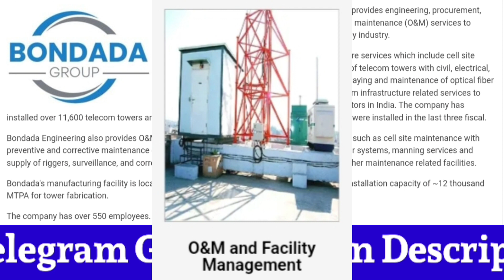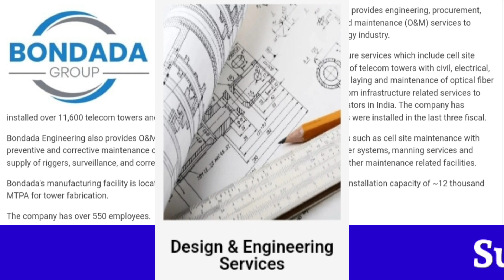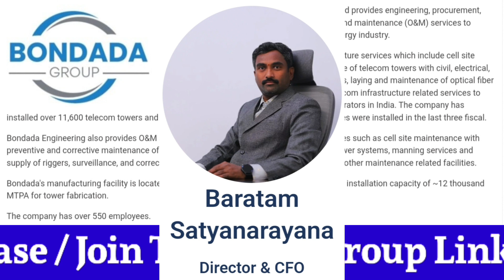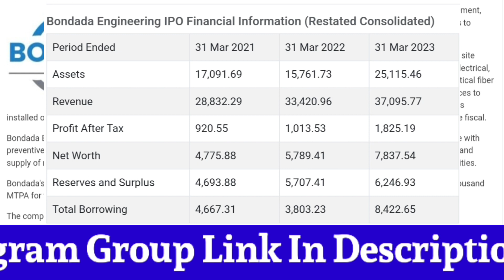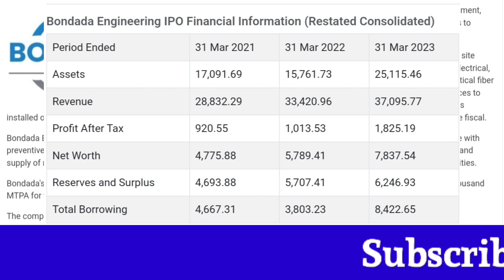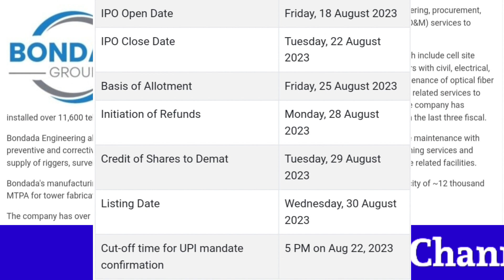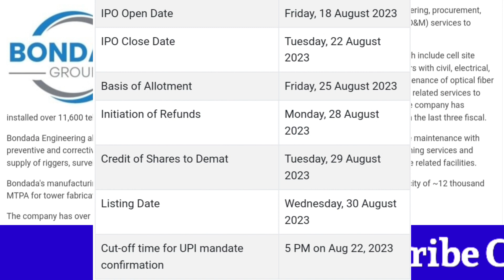Bondada Engineering IPO Anil singhvi | Bondada Engineering IPO Review/details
Bondada Engineering ltd review,
Bondada Engineering listing day strategy,
Bondada Engineering ipo listing,,
Bondada Engineering anil singhvi,

Bondada Engineering IPO Detailed Analysis/ Good or Bad ?/Bondada Engineering ipo gmp,review, new SME IPO

Bondada Engineering sme ipo,
Bondada Engineering sme ipo gmp,
Bondada Engineering,
Bondada Engineering ipo,
Bondada Engineering ipo gmp,

sme ipo,
sme ipo kya hota hai,
sme ipo selling rules,
sme ipo latest news today,
sme ipo review,
sme ipo listing process
sme ipo upcoming
sme ipo selling
sme ipo vs normal ipo